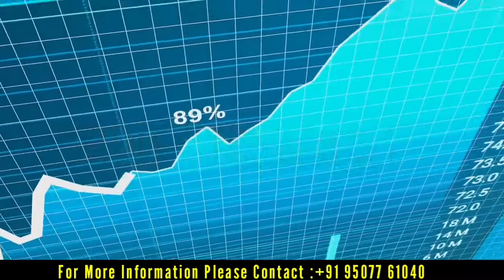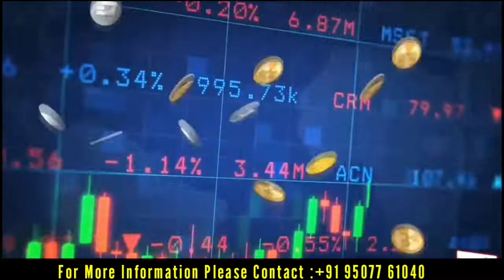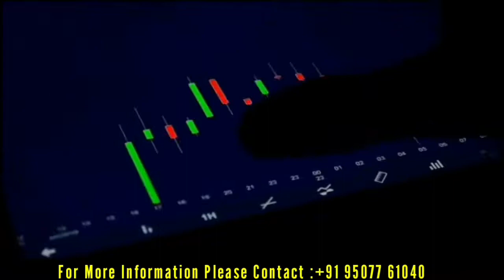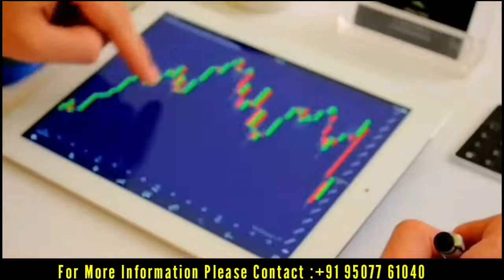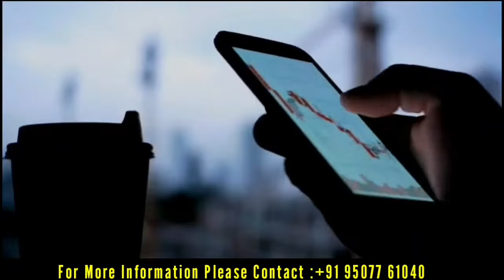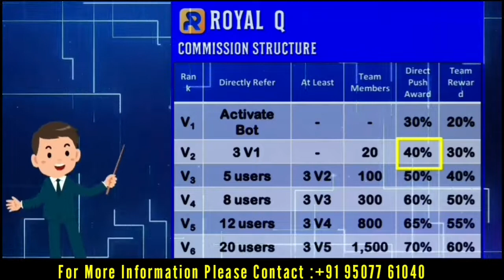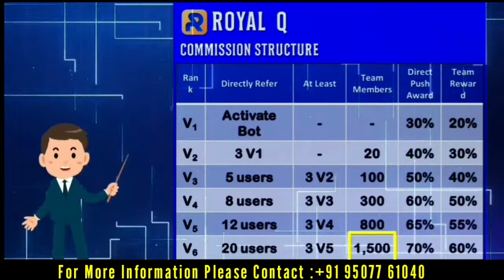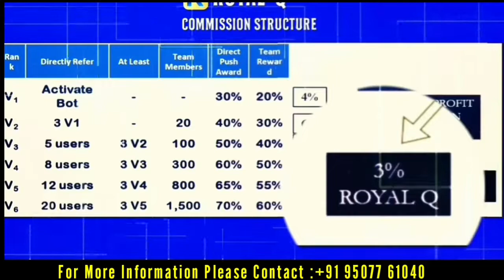Royal Q | Royal Q Robot | Royal Q Bot | Royal Q The End ?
𝗥𝗼𝘆𝗮𝗹 𝗤 𝗧𝗼𝗽 𝗟𝗲𝗮𝗱𝗲𝗿𝘀 𝗟𝗶𝘀𝘁:-

7) Krishna Agarwal Up       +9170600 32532